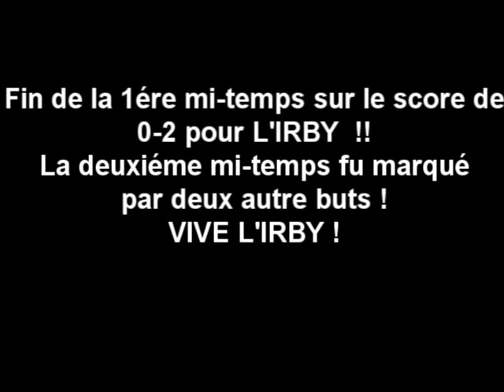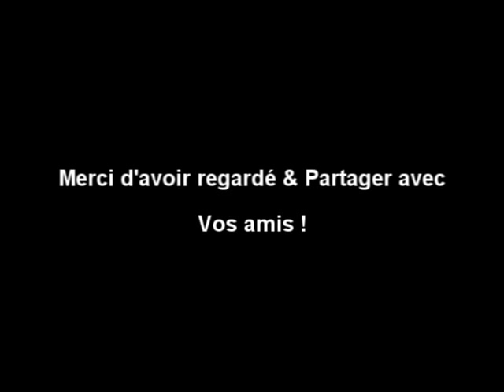O.Makouda 1 vs IRBYakouren 4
Fin du match sur le score de 1-4 pour L'IRBY !